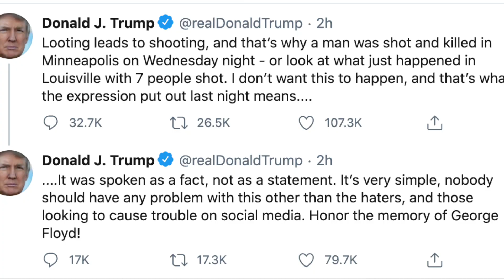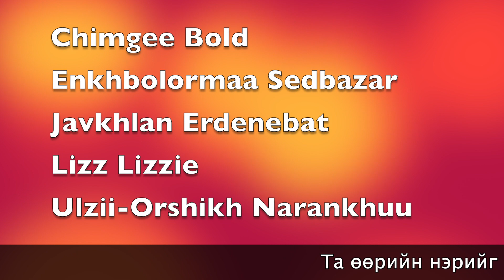СЭЖИГТАН ЦАГДААД ХҮН АМИНЫ ХЭРЭГТ ЯЛ ТУЛГАН БАРИВЧЛАВ. Мэдээ 2020-05-29